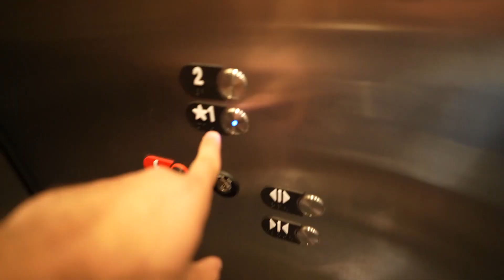World's BIGGEST LIDS STORE + TRAVIS SCOTT! *Vegas Vlog* FIRE FITTED HATS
1,000 LIKES + ILL MAKE MY GIRLFREIND GO HAT SHOPPING!